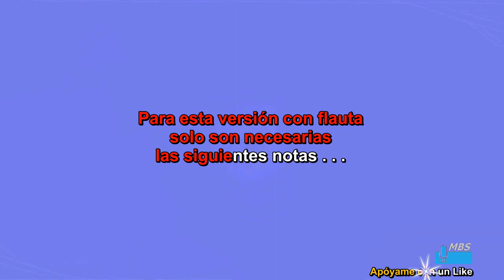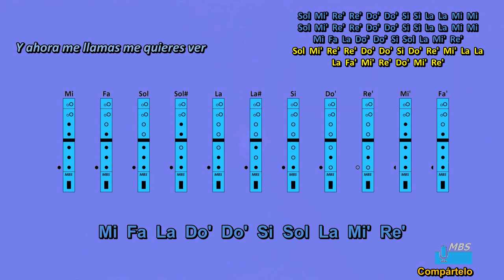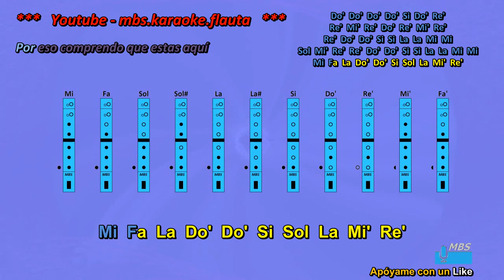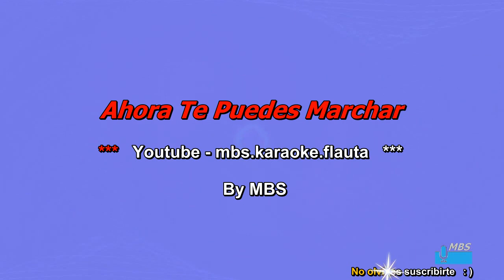Ahora Te Puedes Marchar Flauta Dulce / Luis Miguel / Tutorial con notas tipo karaoke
Ahora Te Puedes Marchar / Luis Miguel / Tutorial para flauta dulce con notas tipo karaoke